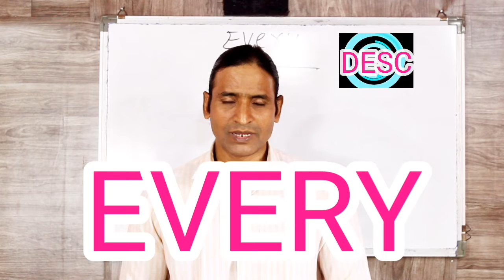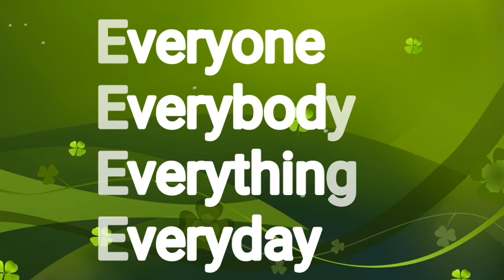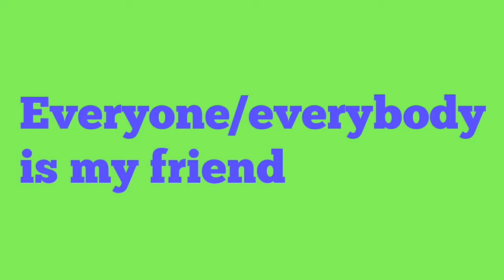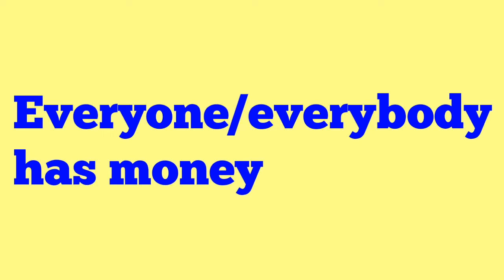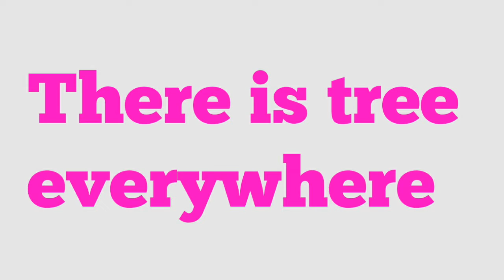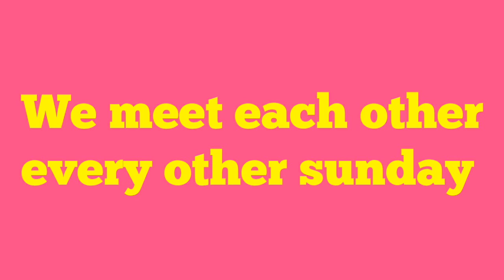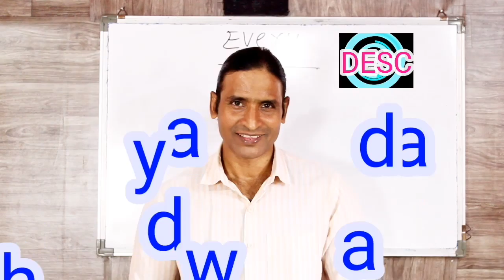CLASS 73 EVERY WALE SABHI WORDS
dosto ye hamara education channel hai jisme english asaani se sikhne ke tarike bataye jaate hai aur hamara har video step by step hota bilkul ek real class ki tarah dosto agar aapko achha lage toh like karna share karna comment karna aur mere channel ko subscribe kar dena agar aap english sikhna chahte hai toh deva english spoken class ka regular video dekhiye ENGLISH SIKHNE KA SABSE ASAN TARIKA english kaise sikhe hindi se english kaise sikhe ENGLISHSIKHE